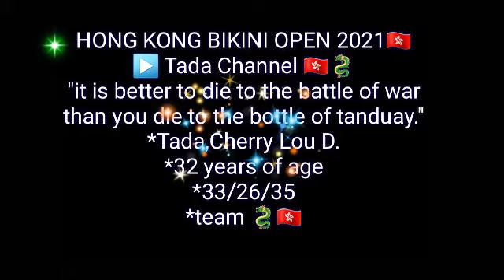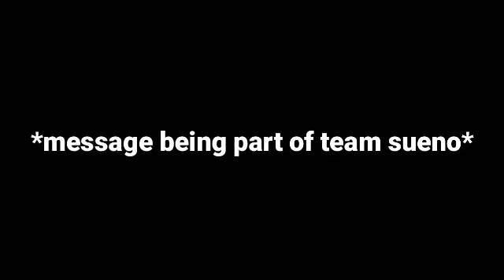Hongkong Candidate #10 Tada Channel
Bikini Open Hong kong live Competition Candidate #10